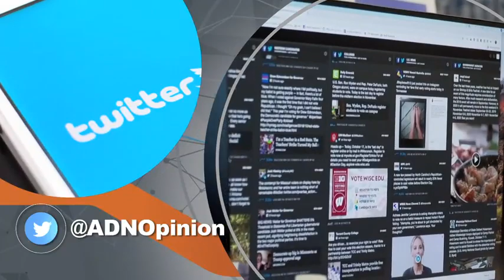LA CONTROVERTIDA CIBER-POLÍTICA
El revuelo que recientemente ha causado la discusión sobre la autenticidad de cuentas de Twitter y su actividad beligerante o difamadora para uno u otro actor político, es una muestra de cuánto ha cambiado la forma de comunicar desde lo público y cómo la política misma encuentra un foro de debate que a veces se convierte en un auténtico campo de batalla.